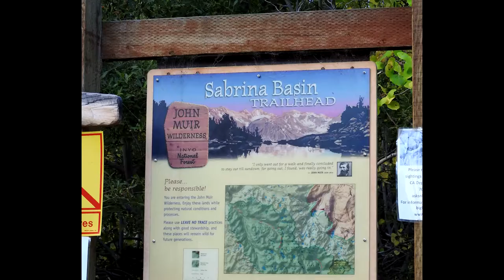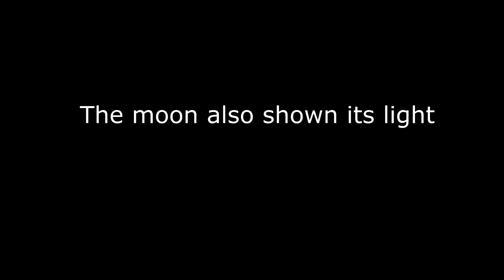Baboon Lakes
Baboon Lakes in the Sabrina Basin
September 2016